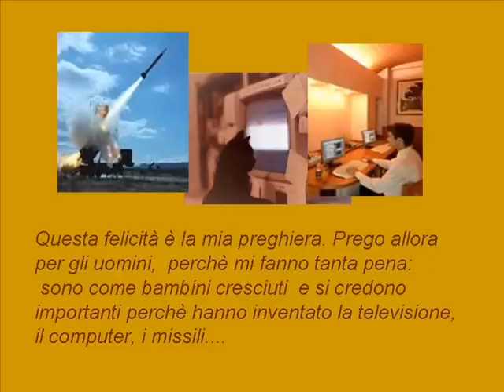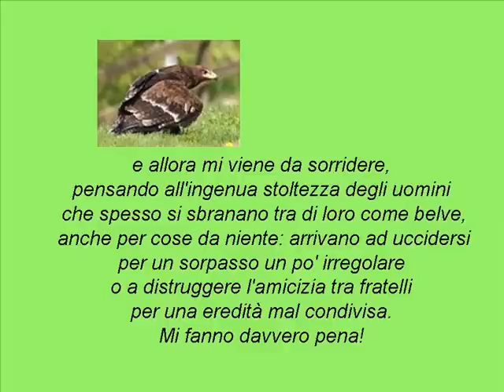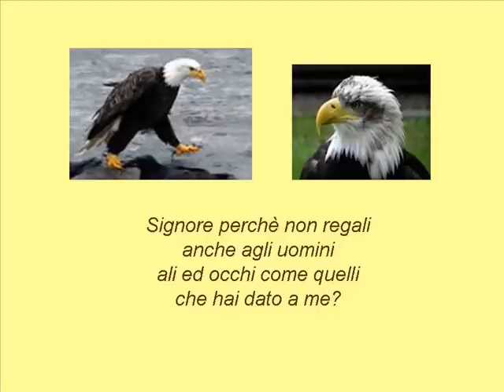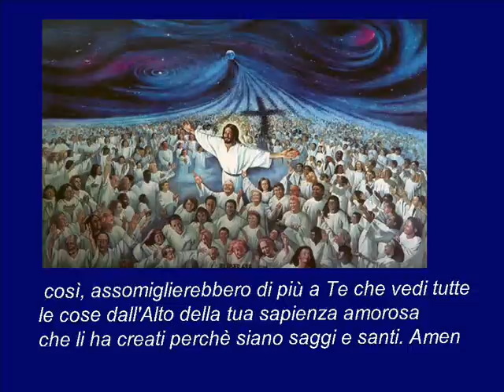La preghiera dell'aquila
come prega un'aquila